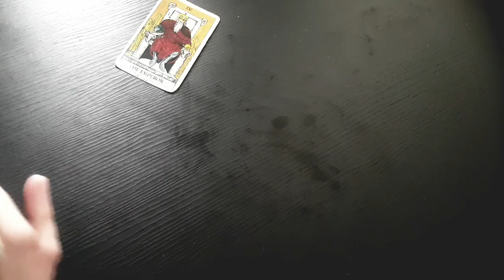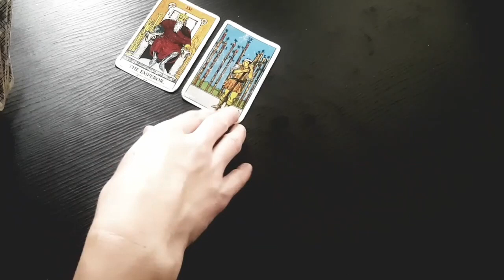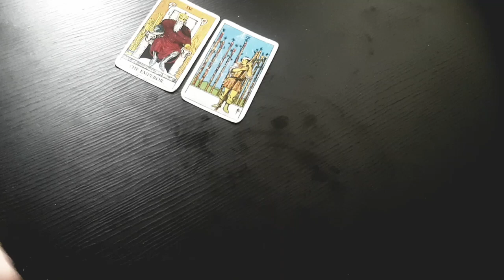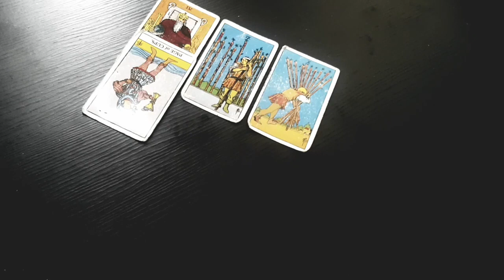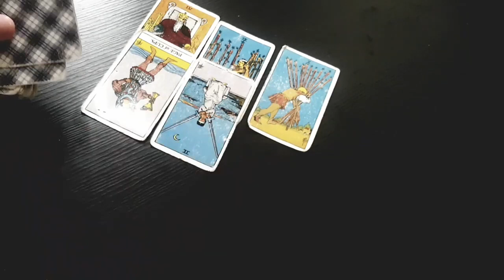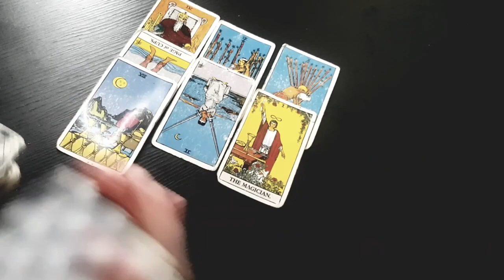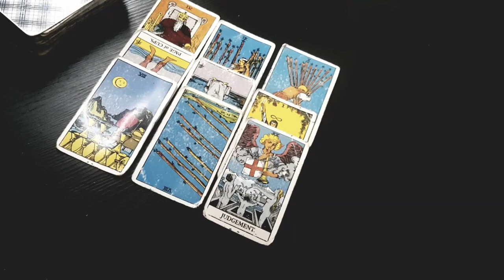ARIES 😍 *SIGNS* THIS PERSON IS FALLING IN LOVE WITH YOU! 🤩 💫 💖 MAY 2021 LOVE TAROT